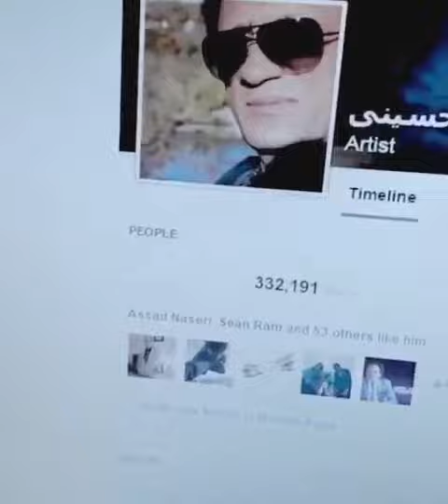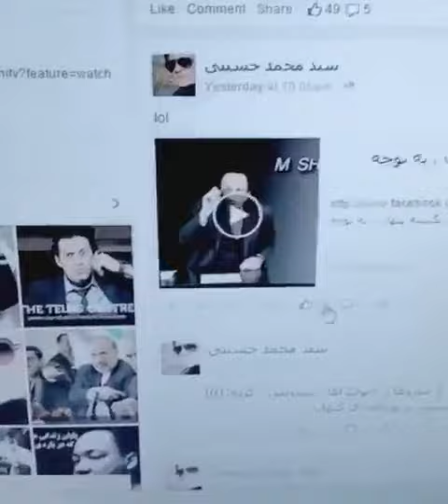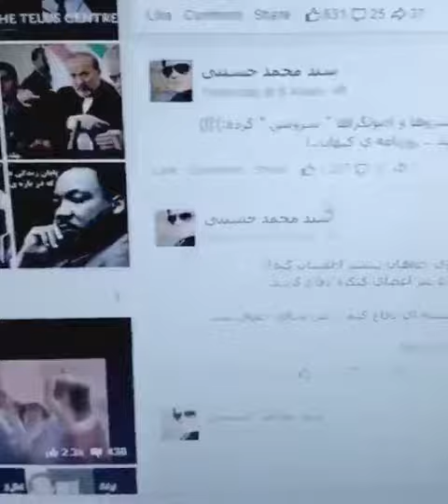راز پشت پرده فیسبوک و اینستاگرام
سانسور حقیقت

هفت سال قبل لیدر ری‌استارت گفت که «فیس‌بوک» قابل اطمینان نیست…
و چهار سال قبل فیس‌بوک، صفحه ۳۷۰ هزار نفری او را به سفارش جمهوری اسلامی مسدود کرد!

دو سال قبل نیز «اینستاگرام» که زیر نظر کمپانی فیس‌بوک است، اجازه داد که پیج ۱۲۰ هزار نفری لیدر ری‌استارت هک شود!

از آن تاریخ به بعد ده‌ها هزار صفحه اینستاگرام و فیس‌بوک طرفداران ری‌استات مسدود شده است و این رسانه‌های به اصطلاح اجتماعی، هیچ‌گونه رسیدگی و پاسخی در این خصوص نمی‌دهند!

هفت سال است که لیدر اپوزیسیون ری‌استارت در سانسور کامل است و به‌ جرأت می‌توان گفت در طول تاریخ معاصر هیچ اپوزیسیونی در هیچ‌ کجای دنیا به اندازه‌ی “اپوزیسیون ری‌استارت” سانسور نشده است.

حالا طرفداران پرزیدنت ترامپ زیر فشار سانسور همین رسانه‌ها، صحبتهای لیدر ری‌استارت را “فریاد“ می‌زنند.